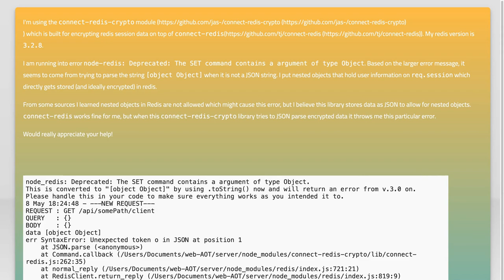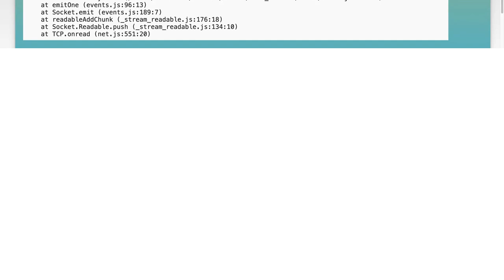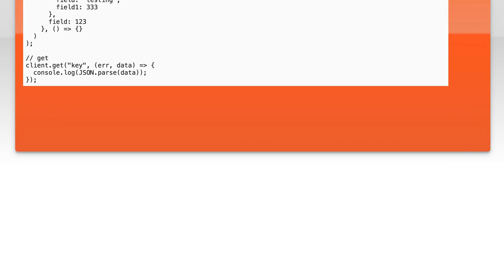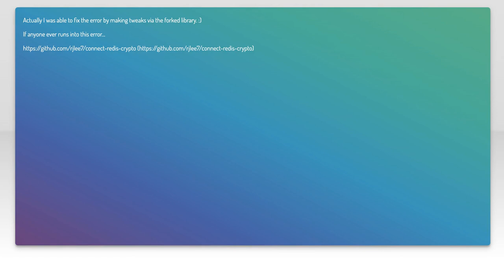Error with node-redis: Deprecated: The SET command contains a argument of type Object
json: Error with node-redis: Deprecated: The SET command contains a argument of type Object

Related to: json, node.js, encryption, redis